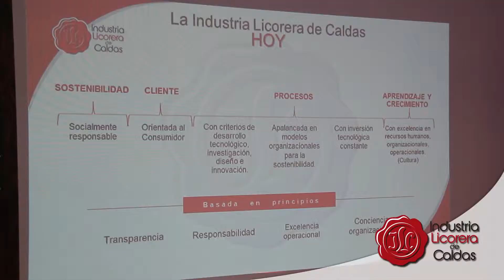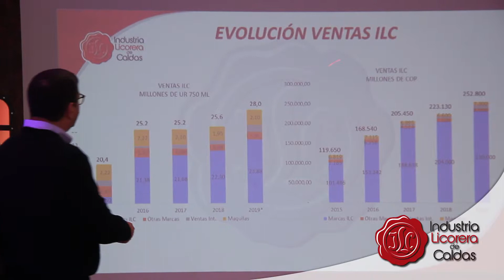Tour Licorero ILC con representantes de instituciones de educación superior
Carlos Manuel Llano, director de la sede Manizales de la Universidad Antonio Nariño, Jaime Trejos Londoño, Director (e) del Sena Regional Caldas, y Duván Emilio Ramírez, Decano de la Facultad de Ciencias Administrativas de la Universidad de Manizales, nos acompañaron en el TourLicoreroILC y conocieron el modelo de gestión implementado en la empresa desde 2016, que permitió recuperar la empresa en utilidades, ventas, transferencias, entre otros aspectos.